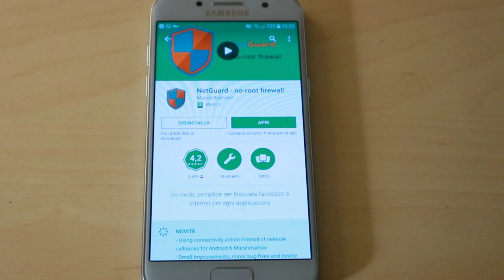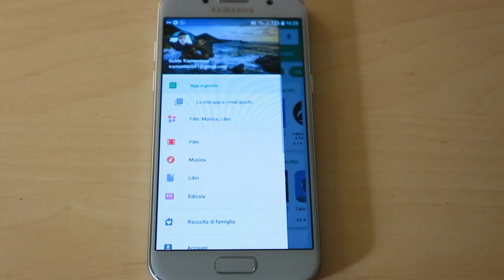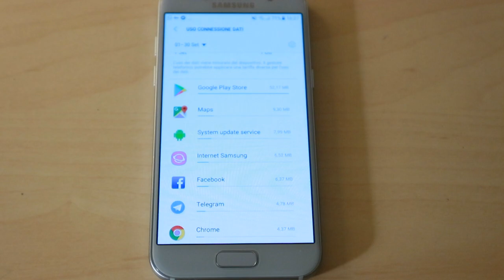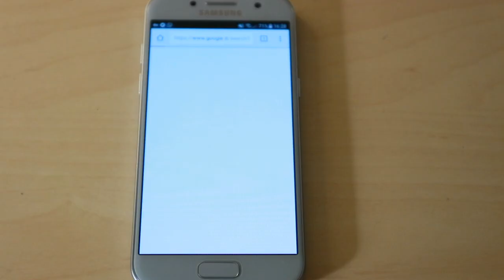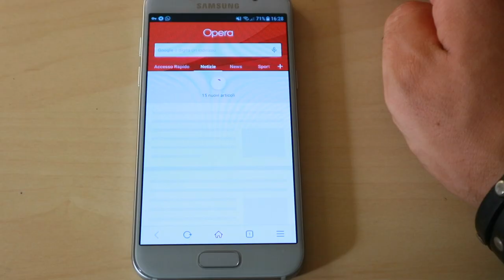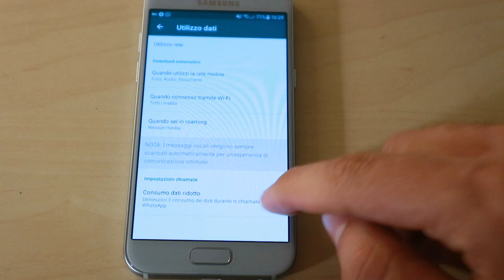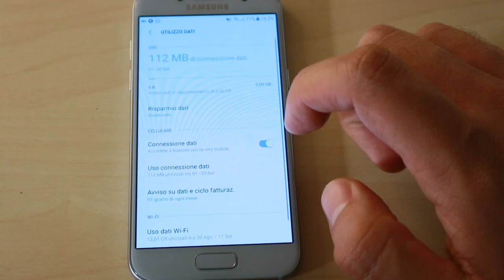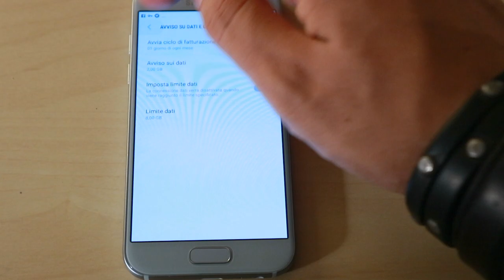GIGABYTE "ILLIMITATI" sullo smartphone - 8 CONSIGLI UTILI!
Salve ragazzi, oggi vi illustro otto consigli per i vostri telefoni android (utili magari alcuni anche per chi ha iOS) per ottenere un risparmio di dati mobili cosi massivo che quasi vi sembrerà di averne illimitati.